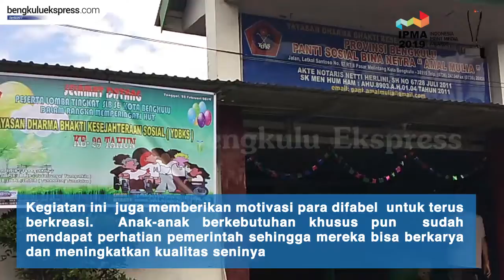PULUHAN SISWA DIFABEL IKUTI LOMBA